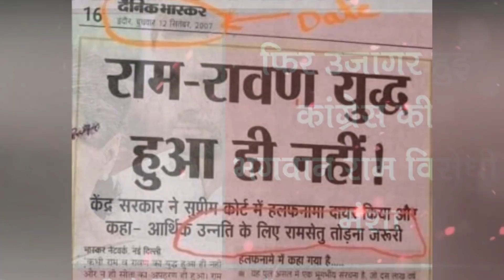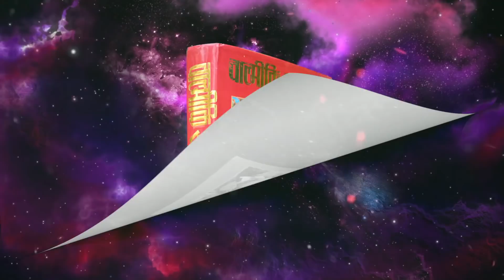मिला हजारों वर्ष पुराना महाभारत चक्रव्यूह का जिंदा स्थान ,धरती फाड़ निकला सबूत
चक्रव्यूह की रचना द्रोण ने की थी। इस व्यूह को एक घूमते हुए चक्के की शक्ल में बनाया जाता था, जैसे आपने स्पाइरल को घूमते हुए देखा होगा। कोई भी नया योद्धा इस व्यूह के खुले हुए हिस्से में घुसकर वार करता है या किसी एक सैनिक को मारकर अंदर घुस जाता है। यह समय क्षणभर का होता है, क्योंकि मारे गए सैनिक की जगह तुरंत ही दूसरा सैनिक ले लेता है अर्थात योद्धा के मरने पर चक्रव्यूह में उसके बगल वाला योद्धा उसका स्थान ले लेगा, क्योंकि सैनिकों की पहली कतार घूमती रहती है। जब कोई अभिमन्यु जैसा योद्धा व्यूह की तीसरी कतार में पहुंच जाता है तब उसके बाहर निकलने के रास्ते बंद हो जाते हैं। यदि वह पीछे मुड़कर देखेगा तो पता चलेगा कि पीछे तो सैनिकों की कतारबद्ध फौज खड़ी है। व्यूह के घुस जाने के बाद अब योद्धा चौथे स्तर के बलिष्ठ योद्धाओं के सामने खुद को खड़ा पाता है।
इस चक्रव्यूह में योद्धा लगातार लड़ते हुए अंदर की ओर बढ़ता जाएगा और थकता भी जाएगा। लेकिन जैसे-जैसे वो अंदर जाता जाएगा, अंदर के जिन योद्धाओं से उसका सामना होगा वो थके हुए नहीं होंगे। ऊपर से वे पहले वाले योद्धाओं से ज्यादा शक्तिशाली व ज्यादा अभ्यस्त भी होंगे। शारीरिक और मानसिक रूप से थके हुए योद्धा के लिए एक बार अंदर फंस जाने पर जीतना या बाहर निकलना कठिन हो जाता है। अभिमन्यु के साथ यही हुआ होगा।
Chakravuh's composition was Drona. This was created in the form of a roaming chocolate, as you have seen spiring around. Any new warrior enters the open part of this body or hit a single soldier and entered inside. This time is of time, because instead of the killed soldiers, the second soldier immediately takes the second soldier, on the death of the warrior, the warrior will take place, because the first queue of the soldiers continues. When a Abhimanyu's warrior reaches the third queue of the arrogance, then stop the way to get out. If he looks back and then it will be known that behind the queued army of soldiers is standing. After the arrogance of the arrogance, the warrior can stand himself in front of the fourth level of the fourth level. The warrior in this cycle will continue towards the inside and will be tired. But as they go inside, they will not be tired of the inside warriors. From above, they will also be more powerful than the first warriors ...

Thankyou